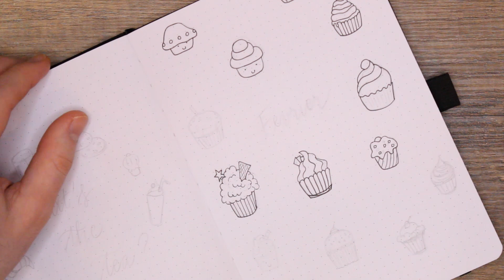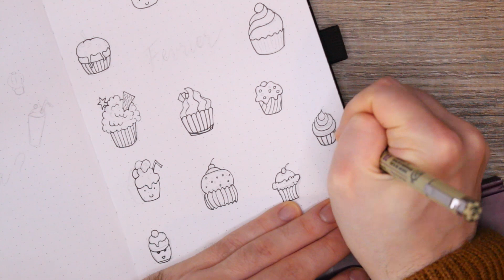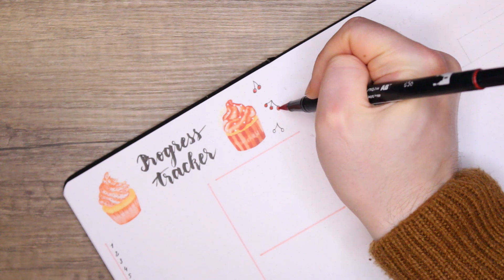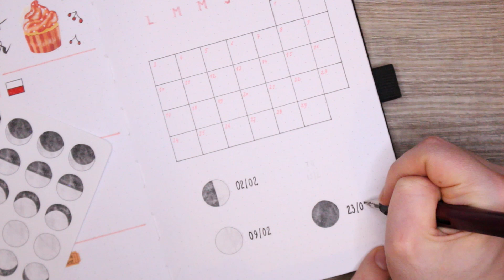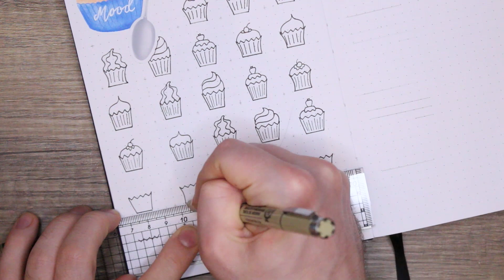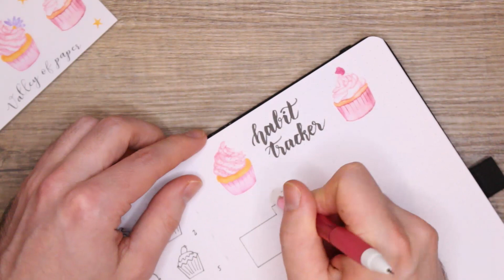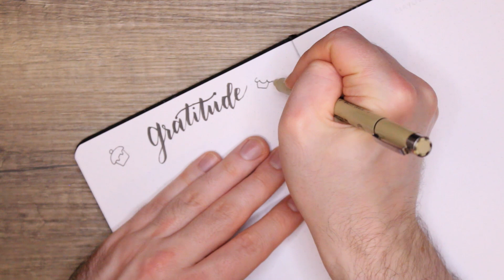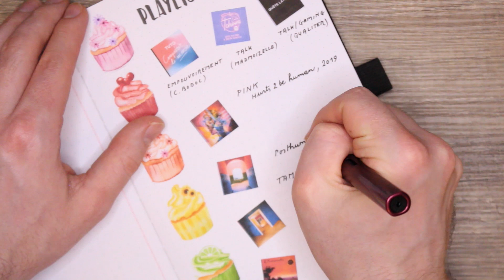Plan With Me : Février 2020 (cupcakes) | Bullet Journal Setup 🐺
⇩ Déroule petit loup, ensuite tu pourras hurler à la lune ! 🐺⇩

Ô joie ! Février est arrivé avec sa Chandeleur et son lot de calories ! Et avec Mardi Gras qui arrive, autant se mettre bien direct avec un Plan With Me bien sucré à base de cupcakes et de muffins en tous genres !

Aussi petite note concernant le "what's the tea" ? C'est une expression souvent utilisée dans la communauté LGBT quand on colporte des ragots. Voilà, c'était le point culture ! :D

Liens vers les boutiques citées dans la vidéo :

- Valley of Paper
- Boho Berry Paperie

Bon visionnage ^^

MON MATÉRIEL :

- Carnet Archer and Olive noir à motif lunaire, grammage 160 gsm
- Carnet Archer and Olive Black Out Edition dotted black
- Stylos Gel Sakura Gelly Roll blanc
- Faber Castell Pitt Artist Pen : Metallic editions
- Fineliners Micron 005 à 08
- Feutre Tombow Dual Brush Pen nuances 772, 761, 847
- Stylo à plume Lamy transparent et bordeaux encre bleue/noire Lamy, pointes moyennes
- Zebra Midliners
- Jeu de 2 stylos Tombow Fudenosuke
- Jeu de 50 Crayola Supertips Markers
- Flow Book For Paper Lovers 5,6,7